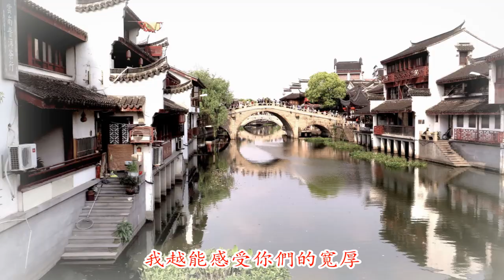[ 上海老街 Shanghai Old Street ] 彭麗媛 ● 謝謝你朋友 Peng Li Yuan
The old town is from the Song Dynasty and the temples, gardens and most architecture has been preserved from Ming and Qing dynasties. The narrow pedestrian streets are packed tight with shops. The North end is mostly souvenirs and stuff while the other side is foodie heaven. Plan to spend a few hours wandering about and sampling as many different items as you desire. Pro-tip: take it slow and nibble a little bit here and there.